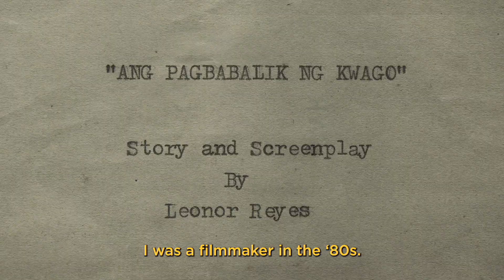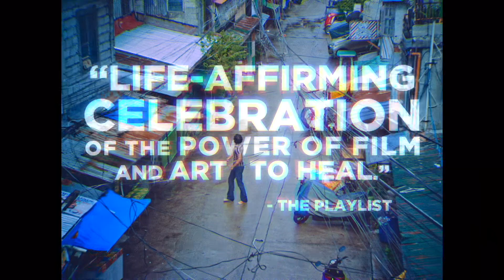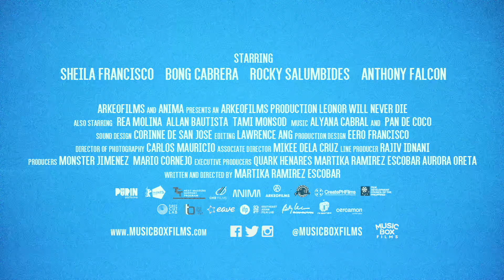LEONOR WILL NEVER DIE | Official US Theatrical Trailer | In Select Theaters November 25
Leonor Reyes was once a groundbreaking figure in the Filipino film industry during its ragtag action cinema glory days, but now she struggles with old age, mounting bills, and the untimely death of her son. While revisiting an unfinished script about a fearless protagonist trying to avenge his brother’s murder, Leonor is struck on the head by a falling television set and knocked into a coma. As she lies unconscious in the hospital, fantasy and reality begin to blur when Leonor finds herself awake inside her script, becoming the hero of her own story. An innovative blend of pulpy action homages, playful comedy, and touching family drama, Leonor Will Never Die is a wonderfully imaginative tribute to the art of filmmaking.

Trailer #2 - US Official Theatrical Trailer